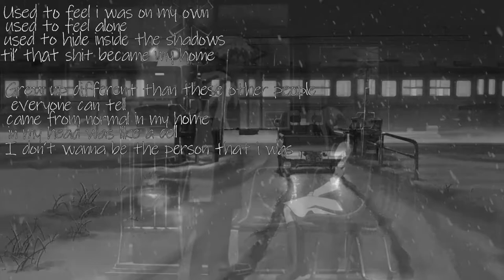Throne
The story of a heartbroken man writing a song, reflecting on his past and relationship, and dealing with his heartbreak by working, drinking and one night stands.